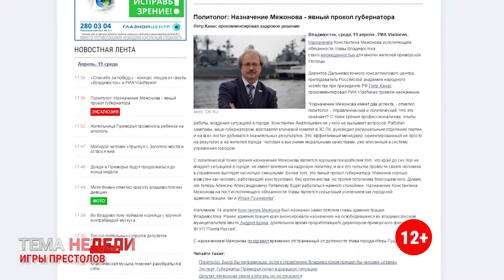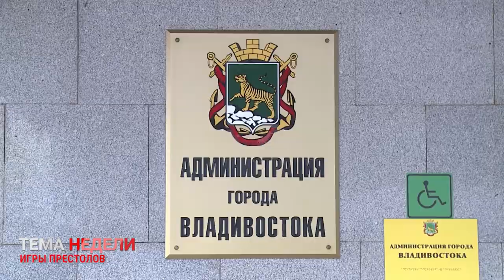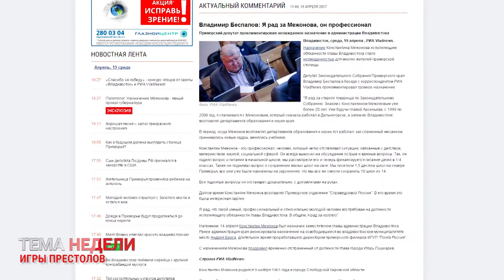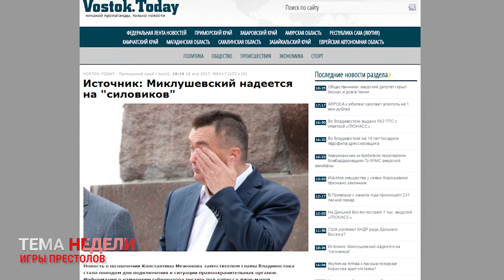Владивостокские "игры престолов"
18 апреля жителям Владивостока назвали имя нового исполняющего обязанности главы города. Им стал Константин Межонов. Эта новость вызвала резонанс в обществе, ведь ранее в краевой администрации называли совсем другое имя. Как это произошло и что об этой ситуации думают эксперты?